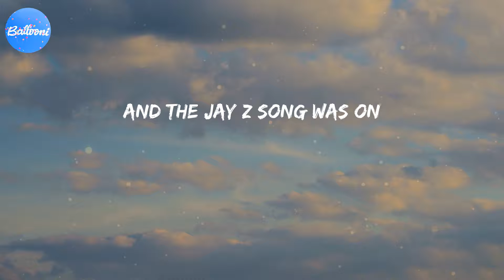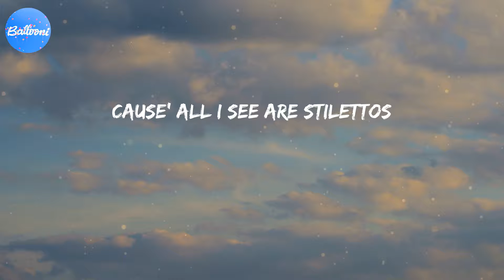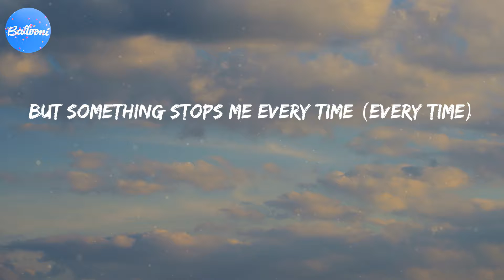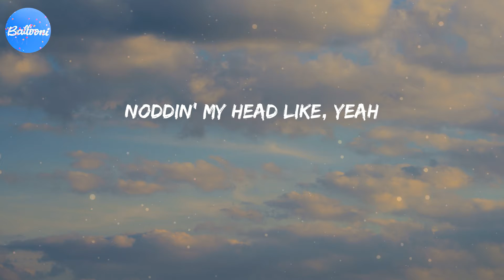Party In The U.S.A. (Lyrics) - Miley Cyrus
Party In The U.S.A. - Miley Cyrus (Lyrics)
MileyCyrus PartyInTheU.S.A.

Miley Cyrus, Party In The U.S.A.
Party In The U.S.A. lyrics
Lyrics Party In The U.S.A.
Miley Cyrus Party In The U.S.A. lyrics
Miley Cyrus lyrics Party In The U.S.A.
Party In The U.S.A. Miley Cyrus